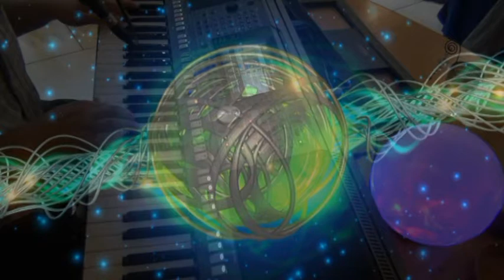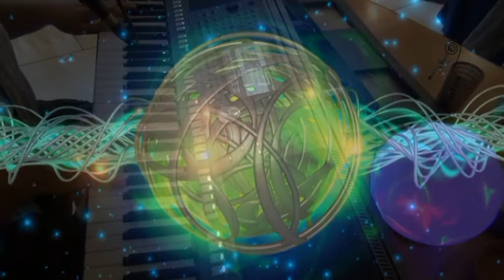Keyboard "Jolene" The BossHoss PSR S970 / Tyros vocal cover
little country cover from BossHoss
Live cover direct play with the PSR S970 Keyboard